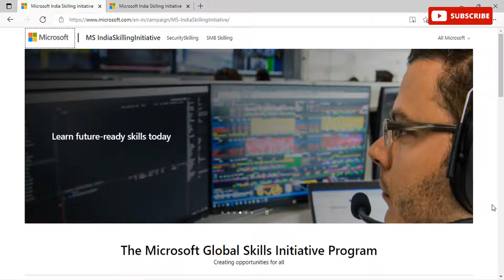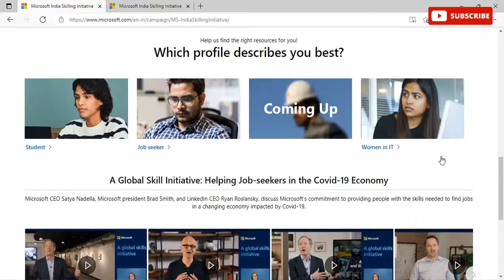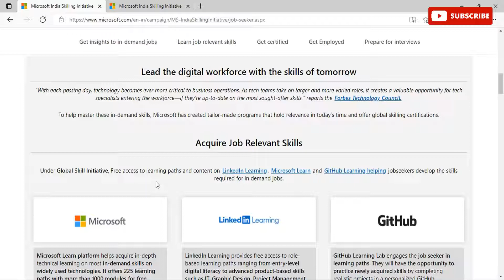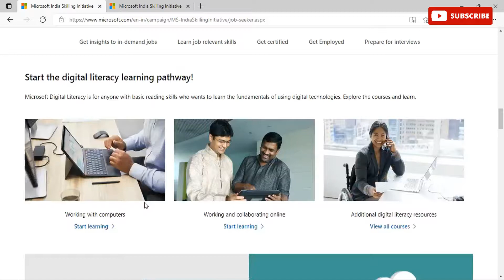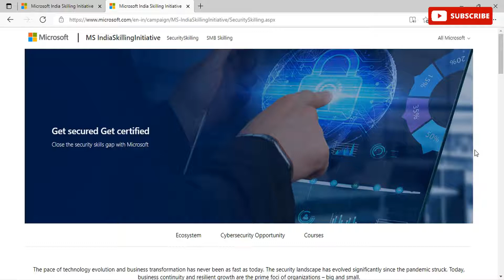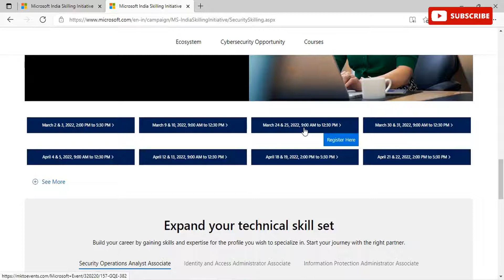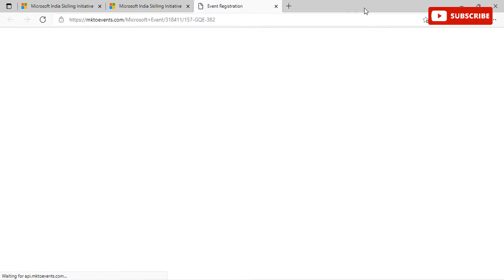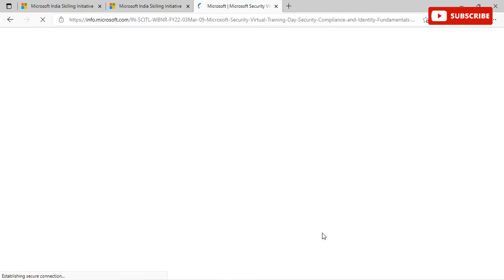Free Microsoft Cyber Security Certification | FREE Certified Cyber Security Course | Apply Now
Cyber Security Full Course & Free Trainings in 2022 | Microsoft Security Virtual Training Day: Security, Compliance and Identity Fundamentals in January

✨ Topics Covered ✨

learn microsoft courses
free online microsoft courses with certificate
microsoft certification training
free microsoft training
microsoft learn free course
free cyber security training
certified ethical hacker certification
ethical hacking course online
best cyber security courses online
free cyber security certifications
learn cyber security free
ceh ethical hacking
free cyber security awareness training
learn cyber security online free
microsoft exam vouchers free
free microsoft office courses online certificate
free microsoft training